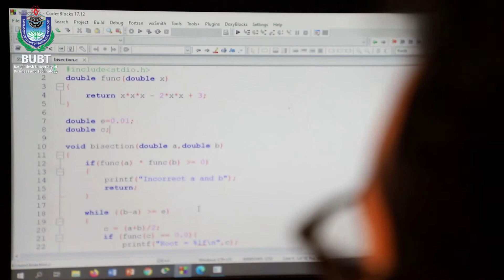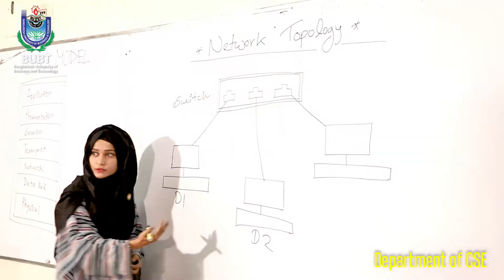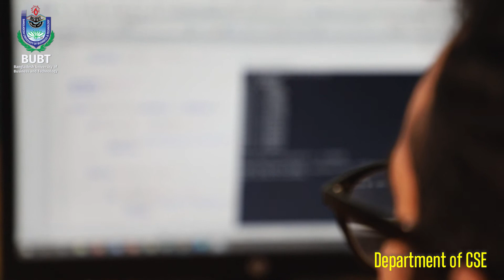Department of CSE- BUBT I The Biggest Dept. of BUBT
Department of Computer Science and Engineering (CSE) is one of the significant and prestigious departments of Bangladesh University of Business and Technology (BUBT), which is placed under the Faculty of Engineering and Applied Sciences. It is the desired choice of most of the students for undergraduate study due to the following reasons -

Graduates of CSE, BUBT are working in Government services, Telecommunication Industry, Software Industry and in many other responsible positions throughout the country. They are doing their research work in different academic institutions and in universities both at home and abroad.

Students of CSE of BUBT are successful in their co-curricular activities. CSE BUBT is one of the strongest names in programming contests at both national and international levels.

Department of CSE has a good number of highly qualified full-time faculty members for taking intensive care of each and every student and guiding them in and outside the classroom. At present, the department has 40 full-time faculty members. Moreover, a good number of highly educated, qualified and experienced faculty members of Bangladesh University of Engineering and Technology (BUET), University of Dhaka(DU), Jahangirnagar University(JU), University of Chittagong(CU), Rajshahi University of Engineering & Technology (RUET)and some other professional organizations teach at BUBT as adjunct faculties.